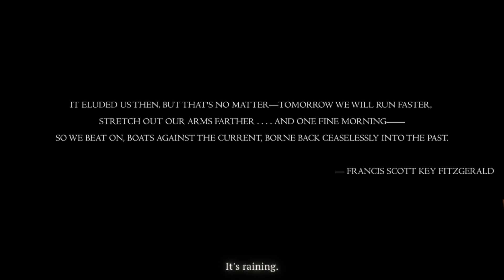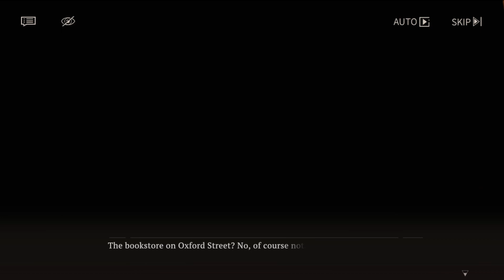Reverse: 1999 First Gameplay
The one gacha game that I use English Voice Instead of Japanese which is rare. The English Voice is really good this time. I invest in the story so far, honestly feels like watching a 90s movie